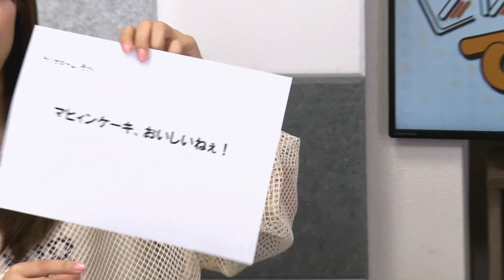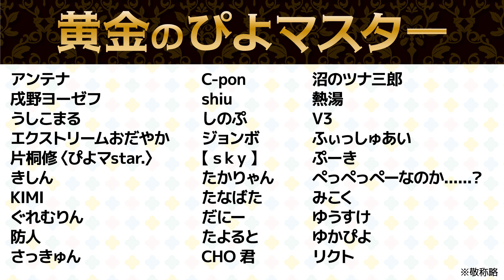河野ひよりのてれかくし（第38回）